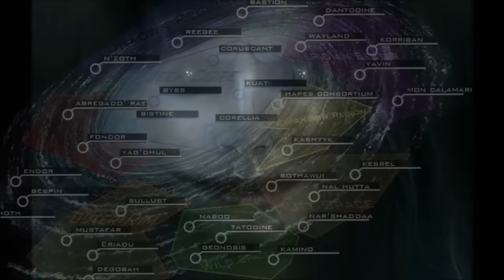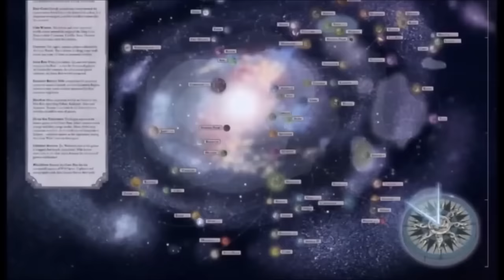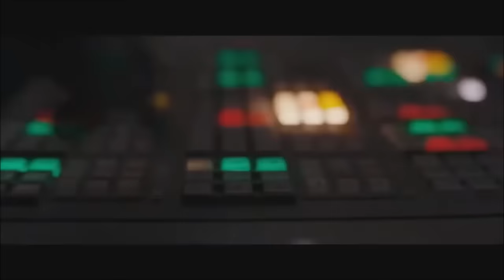NEVER GO TO THE UNKNOWN REGIONS - Lore Video Compilation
Abeloth Thumbnail art by: Emile Fischer

0:00-0:06

Composer: Whitesand (Martynas Lau)
Year: 2017
Title: Eternity